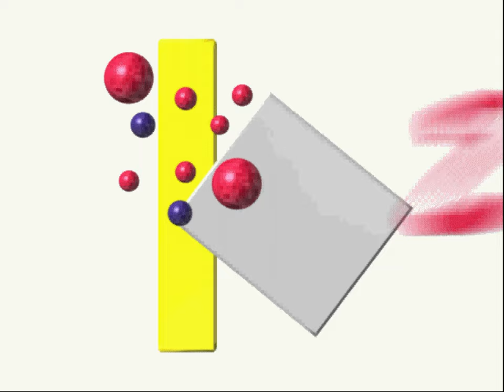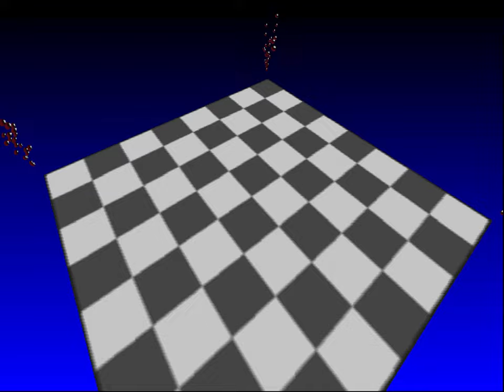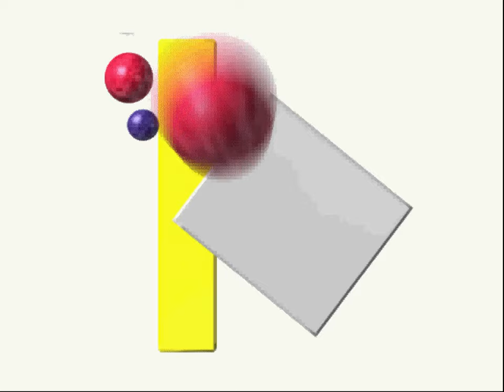Longplay: Jazz Jackrabbit 2 + - Online Co-operative Mode - (1998) | 4K/60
Which game would you like to play 1-on-1 with me?

In Jazz Jackrabbit 2, Jazz Jackrabbit has been knighted by the king and queen, following his rescue of Eva Earlong, whom he may now marry. During the wedding, Devan and his companions steal Eva’s 12-carrot diamond wedding ring and flee. Following this humiliation, Jazz is thrown into the palace dungeon. It is vital that he escapes from this dungeon so that he is able prevent Devan from succeeding in his evil plots.

JJ2+ is a massive mod of Epic Games’ 1998 masterpiece Jazz Jackrabbit 2, adding countless features and bug fixes to both Single Player and Multiplayer gameplay. The original game featured Split-Screen Co-op mode, which wasn't available online. JJ2+ also adds Cooperative mode to the Party Mode (up to 32 players).

Special thanks to @AlyxxTheRat  for playing along with me and finishing the game together!

0:00 Intro Animations
0:01:53 Formerly a Prince - Dungeon Level 1: Dungeon Dilemma
0:05:17 Formerly a Prince - Dungeon Level 2: Knight Cap
0:10:57 Formerly a Prince - Carottus Level 1: Tossed Salad
0:15:42 Formerly a Prince - Carottus Level 2: Carrot Juice
0:20:05 Formerly a Prince - Labrat Level 1: Weirder Science
0:27:04 Formerly a Prince - Labrat Level 2: Loose Screws
0:33:47 Jazz in Time - Colonius Level 1: Victorian Secret
0:37:46 Jazz in Time - Colonius Level 2: Colonial Chaos
0:40:42 Jazz in Time - Psychedelia Level 1: Purple Haze
0:45:50 Jazz in Time - Psychedelia Level 2: Funky Grooveathon
0:48:51 Jazz in Time - Beach Level 1: Beach Bunny
0:52:03 Jazz in Time - Beach Level 2: Marinated Rabbit
0:55:56 Flashback - Diamondus Level 1: A Diamondus Forever
1:01:13 Flashback - Diamondus Level 2: Fourteen Carrot
1:06:09 Flashback - Tubelectric Level 1: Electric Boogaloo
1:12:08 Flashback - Tubelectric Level 2: Voltage Village
1:15:43 Flashback - Medivo Level 1: Medieval Kineval
1:17:57 Flashback - Medivo Secret Level: Garglair Gargoyles
1:21:39 Flashback - Medivo Level 2: Hare Scare
1:25:33 Funkey Monkeys - Jungle Level 1: Thriller Gorilla
1:30:00 Funkey Monkeys - Jungle Level 2: Jungle Jump
1:34:02 Funkey Monkeys - Inferno Level 1: A Cold Day in Heck
1:38:11 Funkey Monkeys - Inferno Level 2: Rabbit Roast
1:41:14 Funkey Monkeys - Damnation Level 1: Burnin Biscuits
1:44:02 Funkey Monkeys - Damnation Level 2: Bad Pitt
1:49:40 Ending -
1:50:49 Intro Logo Animations -
1:52:40 Shareware Demo - Labrat Level 1: Darn Rats
1:56:21 Shareware Demo - Psychedelia Level 2: Retro Rabbit
2:00:39 Shareware Demo - Diamondus Level 3: Frog Stomp
2:04:22 Intro Logo Animations
2:05:27 The Secret Files - Easterus Level 1: Easter Bunny
2:11:14 The Secret Files - Easterus Level 2: Spring Chickens
2:17:46 The Secret Files - Easterus Level 3:  Scrambled Eggs
2:23:27 The Secret Files - Hauntedvania Level 1: Ghostly Antics
2:31:03 The Secret Files - Hauntedvania Level 2: Skeletons Turf
2:37:16 The Secret Files - Hauntedvania Level 3:  Graveyard Shift
2:42:13 The Secret Files - Streetwize Level 1: Turtle Town
2:49:53 The Secret Files - Streetwize Level 2: Suburbia Commando
2:58:16 The Secret Files - Streetwize Level 3:  Urban Brawl
3:04:43 Intro Logo Animations
3:05:43 The Christmas Chronicles - Burrowsville Level 1: Snow Bunnies
3:12:43 The Christmas Chronicles - Burrowsville Level 2: Dashing thru the snow
3:22:07 The Christmas Chronicles - Burrowsville Level 3:  Tinsel Town